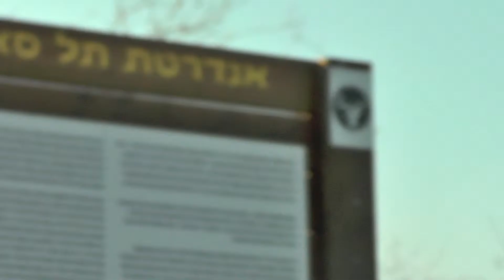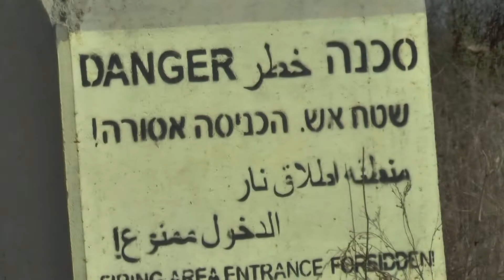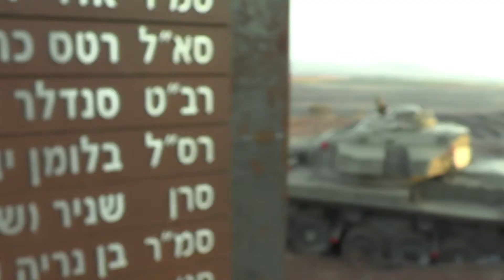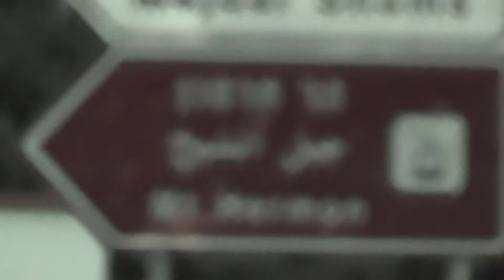40 שנה למלחמת יום הכיפורים - מכינת מיצר